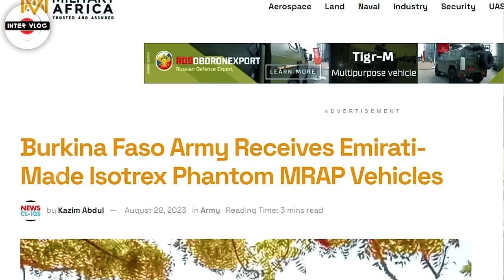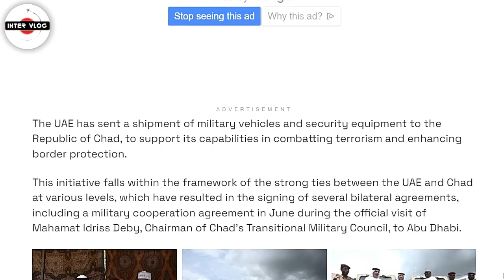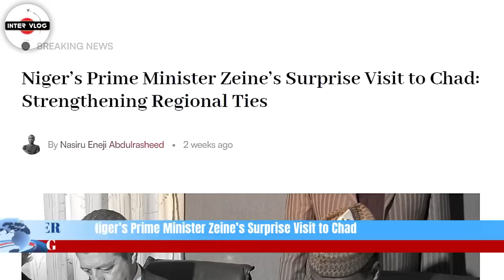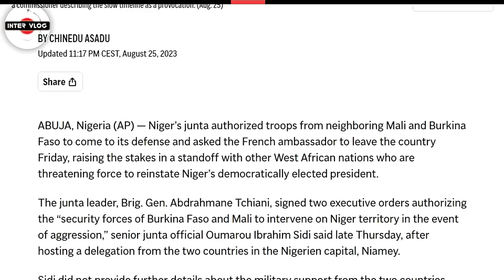NIGER COUP. U. ARAB EMIRATE SENT DOZENS OF ARMOURED VEHICLES TO BURKINA FASO & CHAD. OVER NIGER WAR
Burkina Faso Army Receives Emirati-Made Isotrex Phantom MRAP Vehicles.Burkina Faso Receives Emirati-Made MRAP Vehicles.

The Burkina Faso army has received a shipment of Emirati-made Isotrex Phantom mine-resistant ambush-protected (MRAP) vehicles, according to images circulating on social media. The vehicles are believed to have been acquired from the United Arab Emirates (UAE), a close ally of Burkina Faso.

The Phantom is a 4×4 MRAP that is designed to protect its occupants from mines, improvised explosive devices (IEDs), and small arms fire. It is equipped with a V-shaped hull that deflects the blast from mines and IEDs, and it has a crew compartment that is armored to withstand gunfire. The Phantom is also equipped with a variety of other features, such as run-flat tires and a fire suppression system.

The acquisition of the Phantom MRAPs is a significant boost to the Burkina Faso army’s capabilities. The vehicles will help to protect soldiers from the many threats they face, including the ongoing terrorist insurgency in the country.

The images of the Phantom MRAPs also come at a time of heightened tensions between Burkina Faso and the Economic Community of West African States (ECOWAS). ECOWAS has threatened to intervene militarily in Niger, an ally of Burkina Faso, over the country’s recent coup d’état. Burkina Faso has declared that any attack on Nigerien soil would be considered an attack on its own territory.

2. Chad receives Nimr MCAV-20 Calidius armoured vehicles from UAE.
The military cooperation pact was one of several bilateral agreements signed between the two countries.
The UAE has sent a shipment of military vehicles and security equipment to the Republic of Chad, to support its capabilities in combatting terrorism and enhancing border protection.

3. New Niger’s Prime Minister Zeine’s Surprise Visit to Chad: Strengthening Regional Ties.

In a surprising diplomatic move, Niger’s military-appointed civilian Prime Minister, Ali Mahaman Lamine Zeine, paid an unexpected visit to neighboring Chad on Tuesday. The visit drew immediate attention, as it comes at a critical juncture in the region’s politics, especially after the recent military intervention in Niger. During his visit, Zeine met with Chadian President, Mahamat Idriss Deby Itno, to discuss various pressing matters.

4. Niger’s junta invites Mali and Burkina Faso to aid its defense, asks the French ambassador to leave